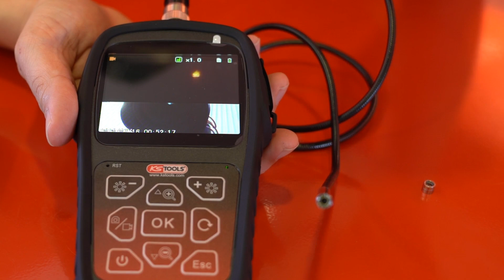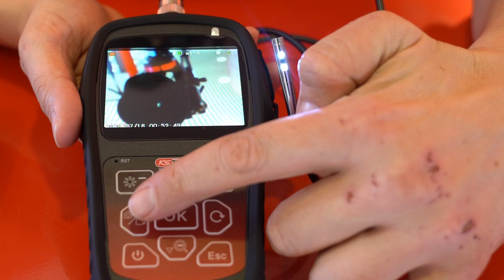KS TOOLS 550.7500 HD-Videoskop-Satz Ø 6,0 mm 0° und 90°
● 6,0 mm HD Kamera
● 6 dimmbare Mini-LED-Lampen
● transportables und netzunabhängiges System
● optimales Handling durch netzteilunabhängiges Arbeiten
● Sonden wesentlich knickunempfindlicher, da kein Fiberglaskabel
● Arbeitstemperatur von -10°C bis +60°C
● größtmöglicher Blickwinkel durch Spezialkamera im Sondenkopf
● sehr gute Bild- und Videoqualität
● Bildaufnahmemöglichkeit im JPEG-Format
● Videoaufzeichnungen im AVI-Format
● vielseitig einsetzbar
● mit integriertem Akku, Ladekontrollleuchte und Licht
● etwa 150 Minuten Dauerbetrieb möglich
● Laden des Gerätes erfolgt über USB
● inklusive 2 GB Speicherkarte
● mit praktischer Tragetasche